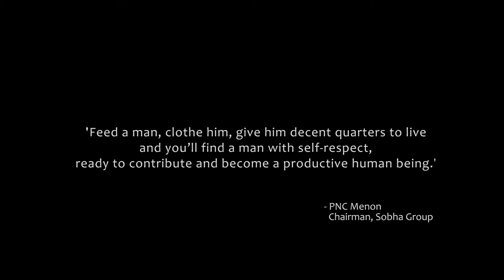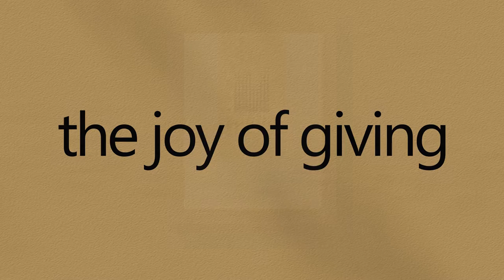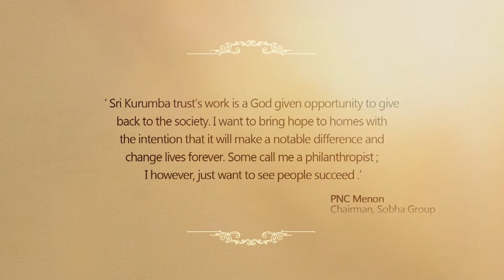SOBHA Limited - Corporate Social Responsibility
SOBHA Ltd. believes that to usher in holistic growth at the grass-root level, the company must have a strong CSR arm. Here's how the CSR arm of SOBHA Limited, the Sri Kurumba Trust, has been implementing various socially-relevant, and people-welfare activities, where the deprived get the required help and support from key social development institutions established by SOBHA Ltd.